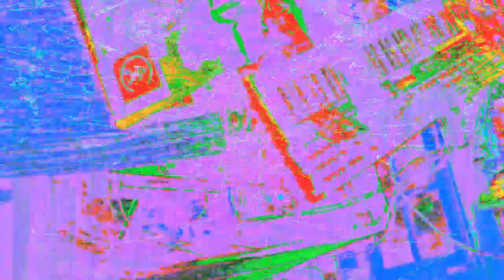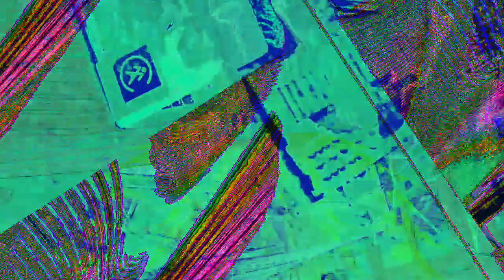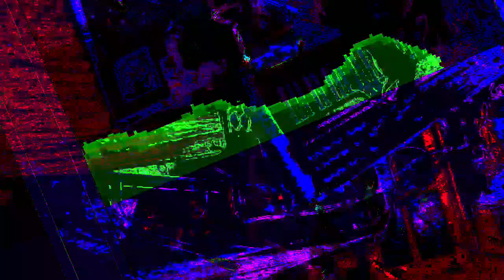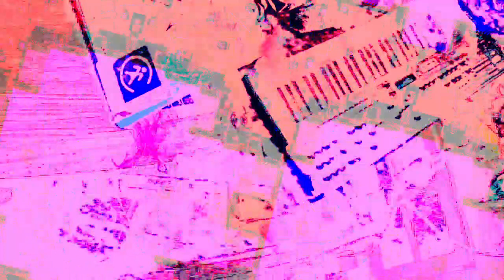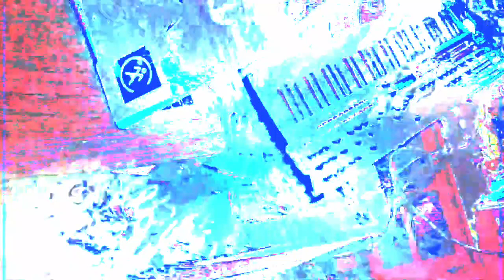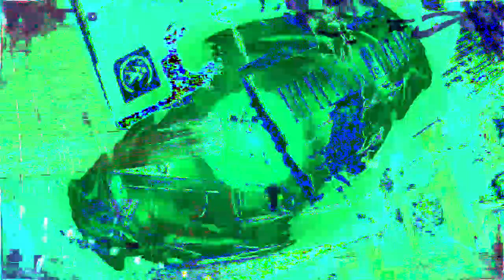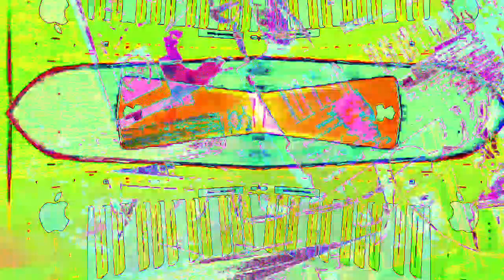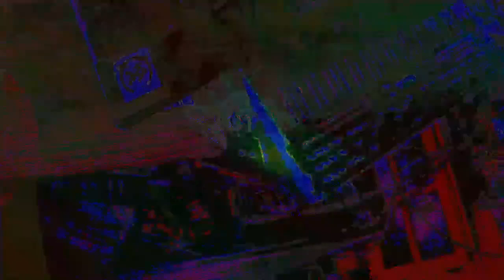[EPILEPSY WARNING] Movie 22 12 25 14h45m11s